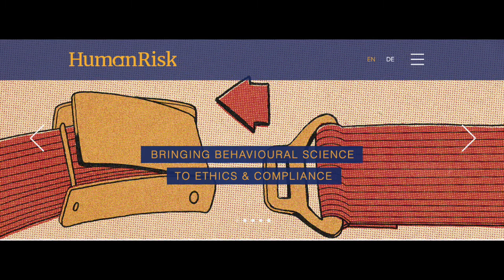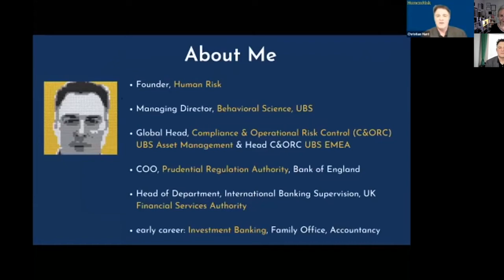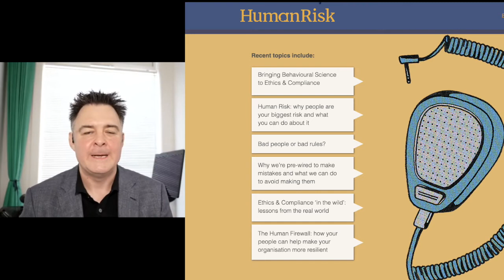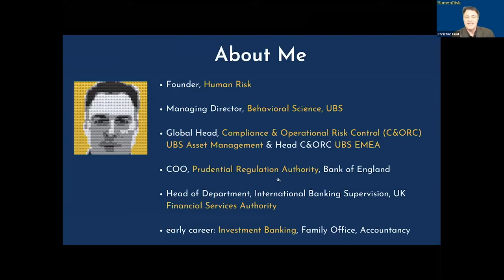How to make a dull topic interesting: Presentation skills with Christian Hunt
When presenting, how do you make a dull topic seem interesting?

In this episode of Talking Talks Bri Williams speaks with Christian Hunt, founder of Human-Risk.

Christian specialises in applying behavioural science to ethics and compliance, topics that may seem dull but he manages to bring to life for his audience.

We talk about why some titles can be terrible, whether you should finish with Q&A, differences between stage and virtual presentations and why Christian thinks PowerPoint "is the devil's work"!

About Bri:
Bri is the Behaviour Explainer, an expert in applying behavioural science to everyday work and personal issues. She founded her consultancy People Patterns in 2011, is the author of five books and created Talking Talks to demystify the craft of public speaking. More about Bri

About Christian:
Christian is the founder of Human Risk, a Behavioural Science led Consulting and Training Firm, specialising in the fields of Ethics & Compliance. He was formerly MD at UBS where he was Head of Behavioral Science. Christian joined the Firm in Compliance & Operational Risk Control, leading the function globally for UBS Asset Management. Prior to joining UBS, he was COO of the UK Prudential Regulation Authority, a subsidiary of the Bank of England responsible for regulating financial services. He is the host and producer of the Human Risk podcast.

About Talking Talks:
Talking Talks is a behind-the-scenes look at how world class speakers craft and deliver their presentations. A video series created and hosted by behavioural specialist Bri Williams, you'll hear from real-life public speakers about their approach to presenting.